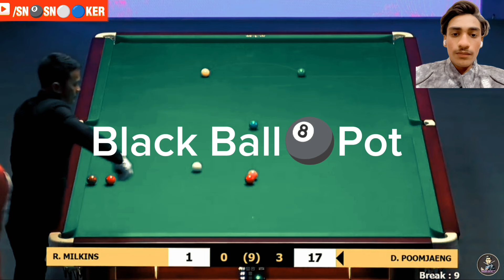🔴R.Milklins VS D.Poomjaeng |Six-6 Red world championship 2K23|Full Frame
🔴R.Milklins VS D.Poomjaeng |Six-6 Red world championship2K23| |Full Frame| @snsnooker30